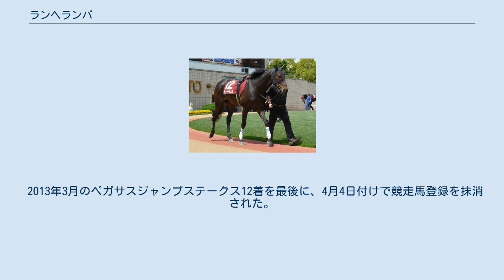ランヘランバ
ランヘランバは日本の競走馬。
主な勝ち鞍は2010年小倉サマージャンプ、京都ジャンプステークス。
馬名の由来は「走る+ガネーシャの別名」。
 2005年12月25日の中京競馬場でデビュー、初勝利をおさめる。
平地競走で4勝を挙げオープン入り、2009年の阪急杯に出走するが、ビービーガルダンの14着に敗れている。
 結局、オープン戦では1勝もできず、2009年11月28日に東京競馬場で障害デビューする。
同レースで障害初勝利。
本格化したのは2010年夏で、オープン戦を2着1着と好走し小倉サマージャンプに出走、1番人気のコウエイトライを交わし、2番人気バトルブレーヴの追撃を振り切り重賞初制覇をおさめた。
 続く京都ジャンプステークスでも1番人気テイエムハリアーを最終障害で捕らえ重賞連勝。
イルミネーションジャンプステークスを加えた4連勝でこの年を終えている。
 2011年は春麗ジャンプステークス1着、京都ハイジャンプと牛若丸ジャンプステークス2着。
連覇の懸かった京都ジャンプステークスでは5着。
2012年右前脚に故障を発症し休養。
復帰戦となった小倉サマージャンプは最下位の13着に敗れた。
 2013年3月のペガサスジャンプステークス12着を最後に、4月4日付けで競走馬登録を抹消された。
引退後は東京農業大学で乗馬となる。